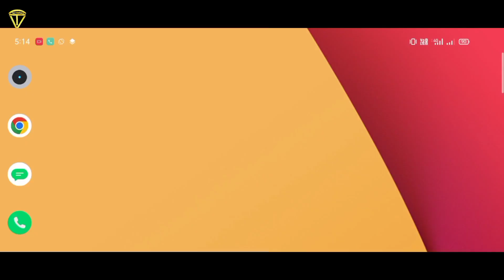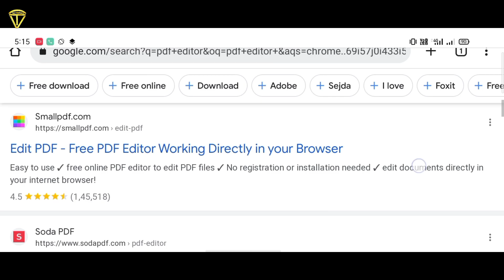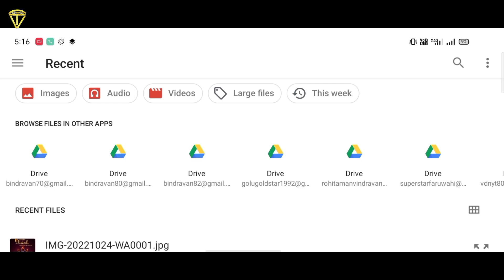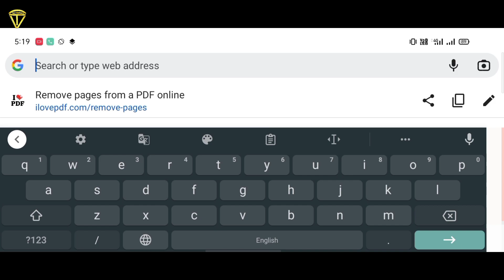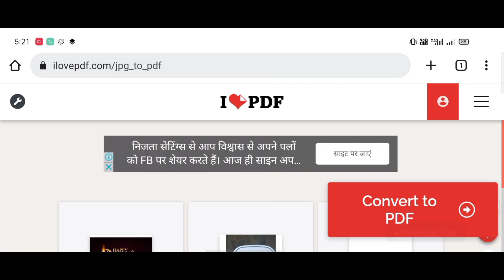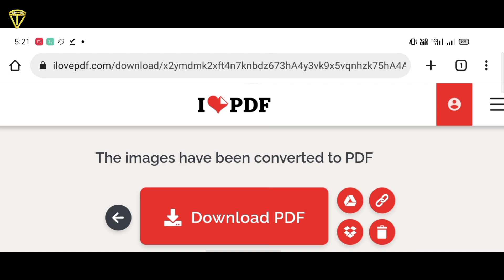PDF Kaise banaye | PDF Kaise edit Kare || image se PDF Kaise banaye | PDF se image Kaise remove Kare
ismein humne baat Kiya kis tarah Se aap PDF banaa sakte hain PDF ko kaise edit kar sakte hain aur yahi nahin to dosto kis tarah Se PDF mein kisi bhi image ko add kar sakte hain aur usmein kisi bhi image ko remove kar sakte hain image se PDF Kaise banaa sakte hain PDF se image kaise hain banaa sakte hain